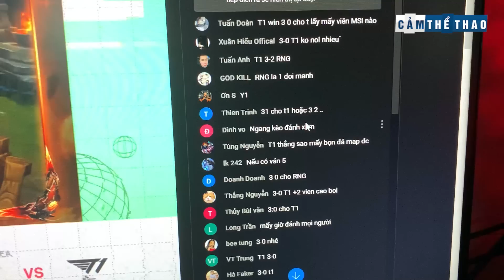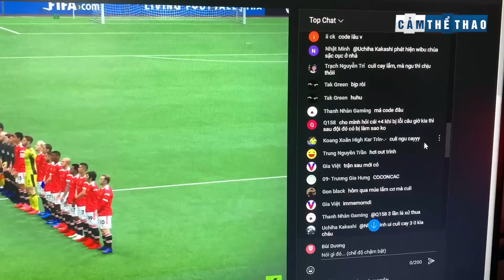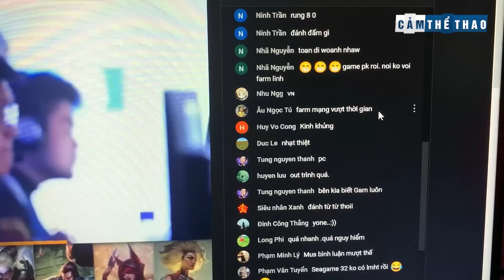VÌ SAO KÊNH CHAT CỦA NGƯỜI VIỆT XEM ESPORTS KHÓ COI ĐẾN VẬY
👉Ủng hộ Cảm 1 ly cafe nhé:
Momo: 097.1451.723